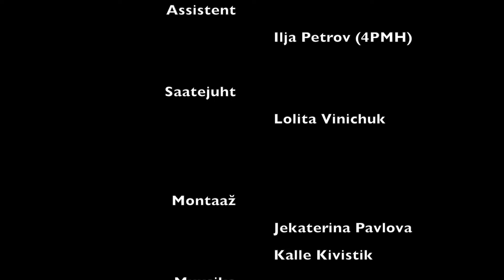Kooli TV 39 NVTC 15. juubeli külalised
Narva Kutseõppekeskuse 15. sünnipäeva külalised andsid intervjuu Kooli TV-le